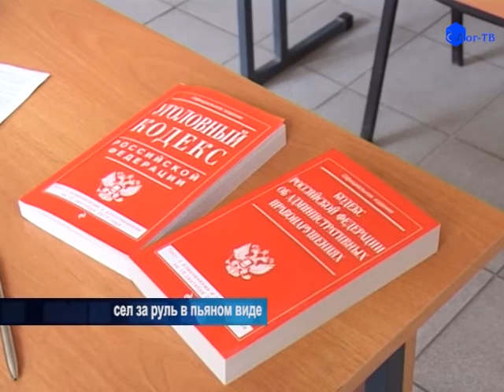сел за руль в пьяном виде